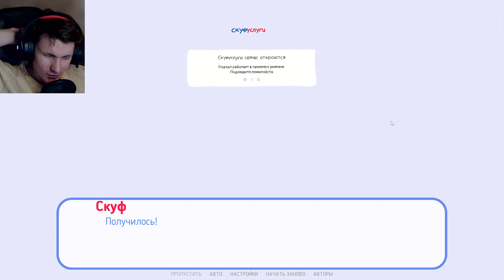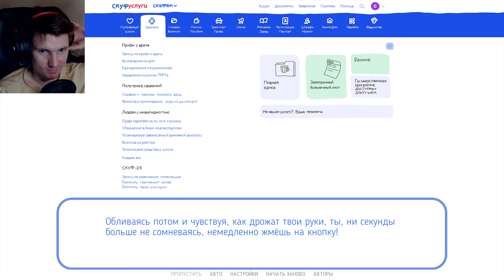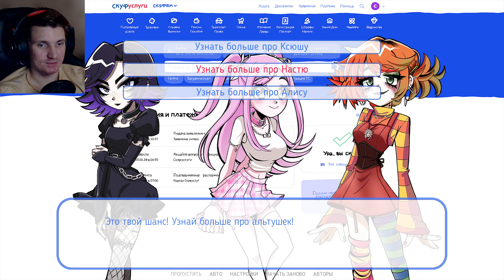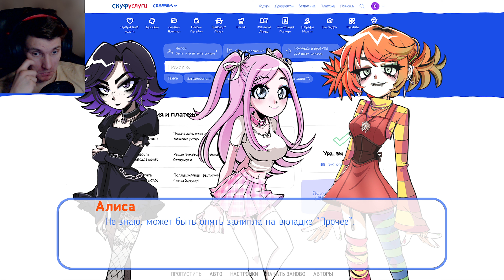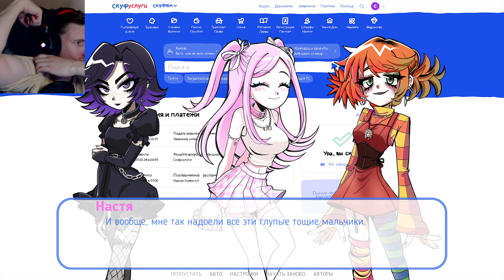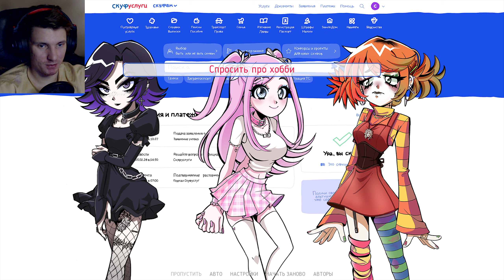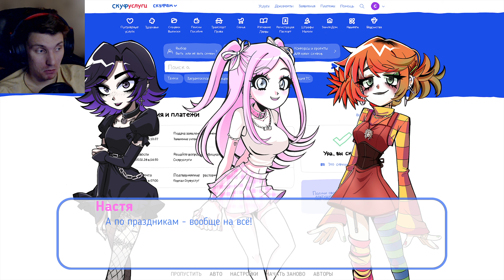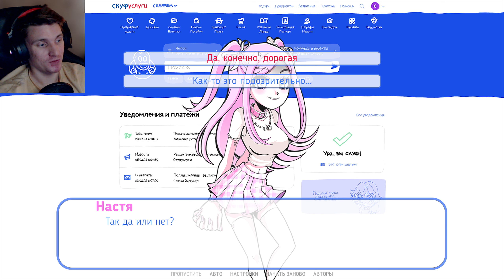НИКИТА И НАСТЯ #2 - Альтушка для скуфа